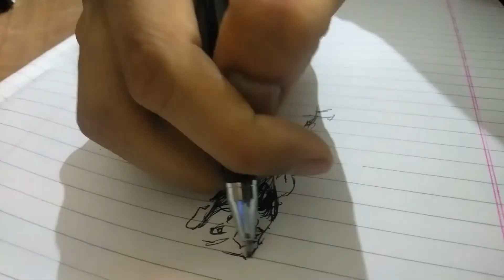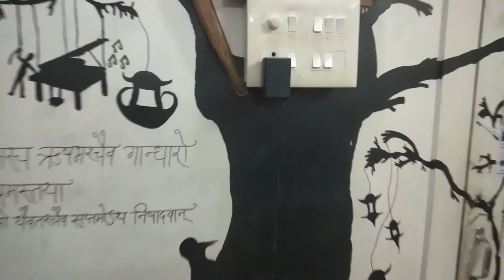'One Night Of Quarantine' - by Harshawardhan Chandekar (Lockdown Series)